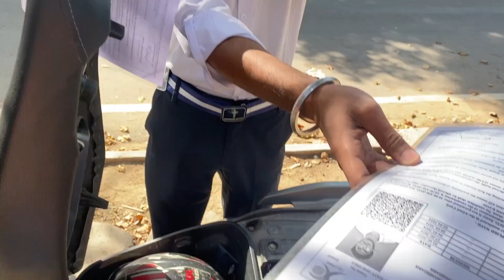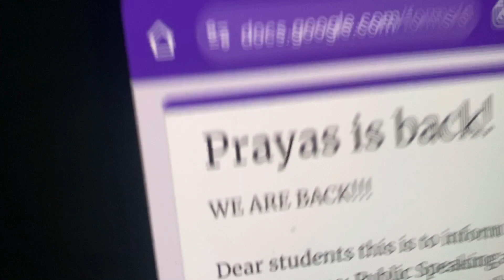School hua khtam aur doston ko kiya alvida | VLOG 33 | 12th CBSE Boards over